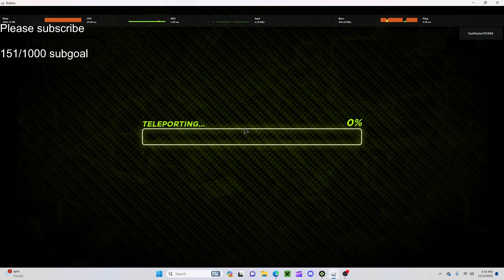The most OUTTA POCKET A PERSON CAN BE! | Roblox Clips and Highlights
I edited the hell out of this vid :sob:

2 hours to just 9 minutes